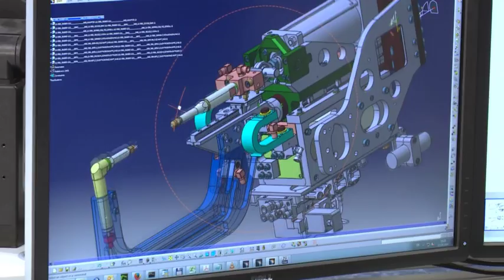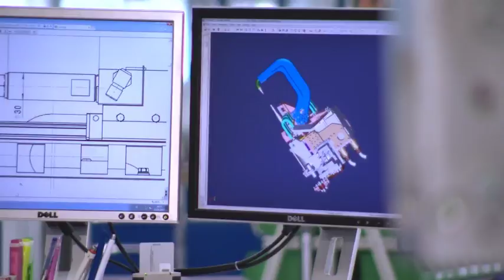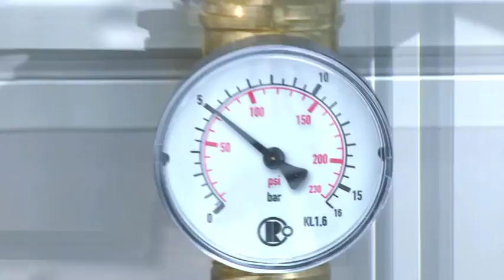VW STUPAVA film SD